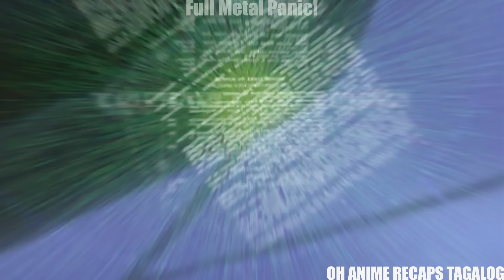INUTUSAN SIYANG MAGPUNTA NG HIGHSCHOOL PERO...